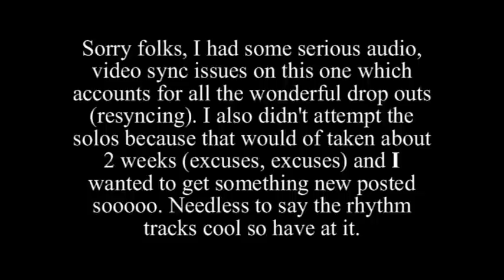Ty Tabor Early Tone (Ride)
Ty Tabor King's X Fender Elite Lab Series L5 L7 L9